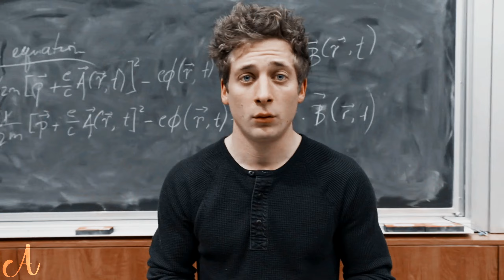Shameless ][ Handclap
"Have a good time. I sure as hell did."

*SPOILERS*
1440p and headphones recommended

Movie/Series: Shameless (US)
Character:
Song: Handclap
Artist: Fits and the Tantrums
Software: Sony Vegas Pro 14
Inspiration:
Coloring: @kindon18 (Modified)

This is what you're gonna get for Christmas. Take it or leave it

Please don’t reupload any of my edits, or at least without crediting me. Clicking the “share” button is the most positive and helpful action you can do. I would really appreciate it. Thank you!